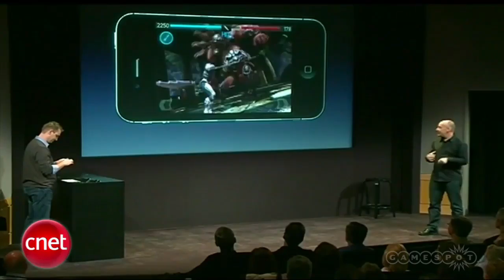Crosshairs - Battlefield 3, WWE '12, CM Punk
This week on Crosshairs, we talk to Battlefield 3's global community manager to find out how the game is being received across the ocean, chat to the Japanese developers behind WWE '12, and sit down with WWE superstar CM Punk!